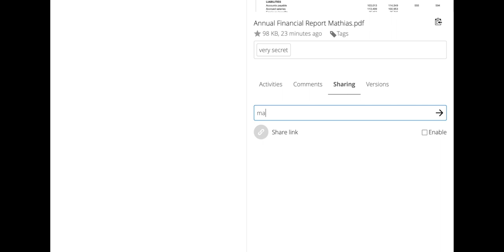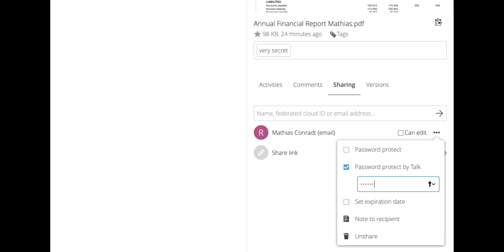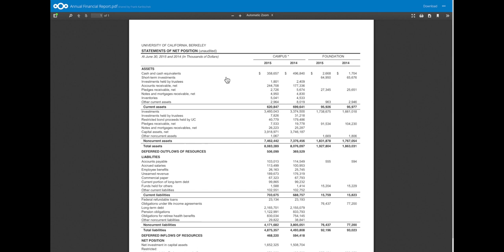Nextcloud Introduces Video Verification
Sometimes you need to be 100% sure that data you share is only seen by the intended recipient, not by a kid who got their hands on the phone, a spouse who has access to their mail or a hacker who broke into their system.

Netcloud's unique Video Verification is the solution to this: once enabled, the files can only be seen after a video call has ensured the right person is behind the computer!